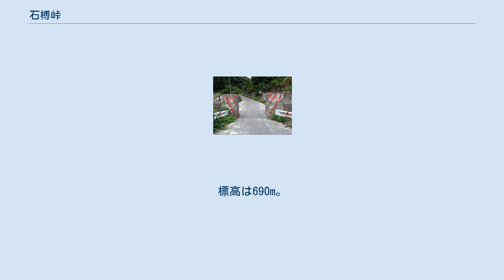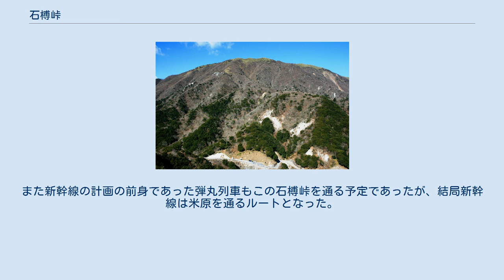石榑峠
狭隘区間入り口（三重県側）のコンクリートブロック 石榑峠（いしぐれとうげ）は、鈴鹿山脈の三重県いなべ市と滋賀県東近江市との境にある峠。
国道421号が通る。
標高は690m。
 峠の前後2kmほどの区間は簡易舗装がなされているものの非常に狭隘な急坂で、2t以上の車は通行止めとなっている。
また車幅が2mを超える車も通行できない。
狭隘区間の入り口には車幅を制限するためのコンクリートブロックによるゲートがある。
冬期は通行止め。
鈴鹿山脈の主稜線上にあり、北側の竜ヶ岳から南側の釈迦ヶ岳へと延びる登山道がこの鞍部を通っている。
 峠近くの南側にはNTTの無線中継所があったが、撤去された。
 1934年（昭和9年）頃から八風街道を県道から国道に昇格させて改修させようとする動きが積極的になり、戦前に国道となることはなかったが、1939年（昭和14年）11月13日から15日にかけて現在の三重県桑名市と滋賀県近江八幡市の間で県道を開設するための実地踏査によって八風峠より石榑峠に道路を開設するのが望ましいとの見解が明らかにされた。
第二次世界大戦後、三重県と滋賀県を結ぶ「江勢道路」の整備が本格的に進められる。
1951年（昭和26年）に滋賀県議会で改修工事事業が採択されたころには三重県側で工事が開始していた。
滋賀県が策定した林道計画が1962年（昭和37年）に国の採択を受け、はじめは大規模林道として開設されることになった。
滋賀県側の建設工事は1964年（昭和39年）に開始し、1970年（昭和45年）7月に完成した。
この林道は杠葉尾から八風谷を経て石榑峠に向かうものであり、総延長6908 m、幅員4 mで工費は2億6千万円であった。
滋賀県側では竣工直後は林野庁の所轄であったが、1975年（昭和50年）4月から永源寺町道杠葉尾大安線、同年12月には滋賀県道近江八幡員弁線になった。
1976年（昭和51年）2月から三重県・滋賀県の関係2市11町によって近江八幡員弁線国道昇格期成同盟会が結成され、1982年（昭和57年）4月から国道421号になった。
 鈴鹿山脈を横断するため県境付近は急峻で道路状況が決して良いとは言えなかった。
そこで、国道421号石榑峠道路の建設が1997年（平成9年）12月に決定した。
2003年（平成15年）に事業化。
2006年（平成18年）5月27日に着工し、2009年（平成21年）1月30日にトンネルの貫通式が行われた。
2011年（平成23年）3月26日供用開始。
このトンネルにより、所要時間が約30分短縮され、冬期閉鎖や重量車規制が解消された。
同区間の現道はトンネル完成前の2008年9月2日の豪雨によって崩落して長期通行止めになり、トンネル開通後に旧道となり市道移管され修復されたが、一部区間は既に廃道となっている。
 石榑峠は名古屋急行電鉄がトンネルを建設する計画があった。
また新幹線の計画の前身であった弾丸列車もこの石榑峠を通る予定であったが、結局新幹線は米原を通るルートとなった。